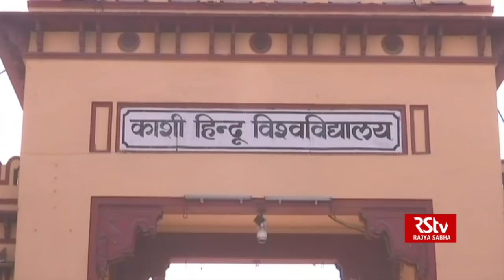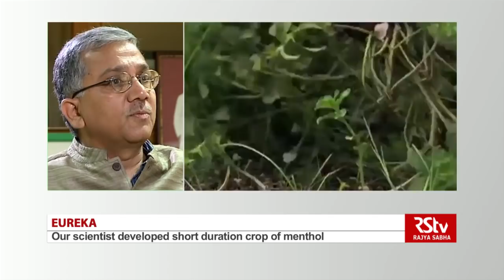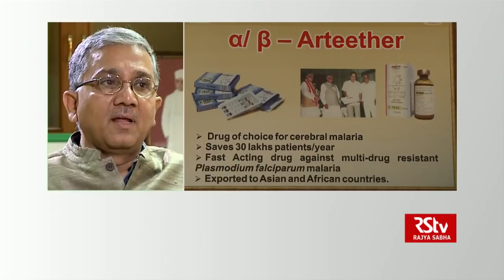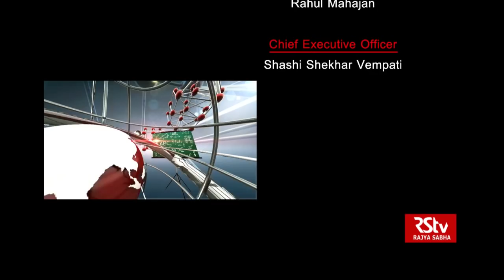RSTV Eureka: CIMAP & Aroma Mission of India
Interaction on RSTV with Prof Amit Kumar

Camera Team-  Sudhanshu Sahoo and Santosh Kumar
Camera Asst-  Hari Prasad
Video Editor- Rahil Chopra, Sheetal Koul